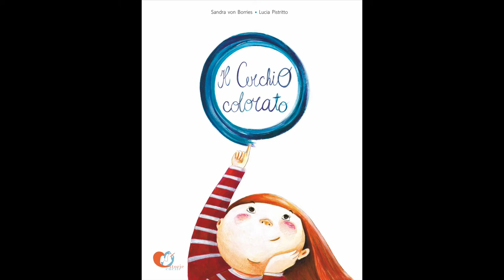Albo illustrato Il cerchio colorato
Scopri con Luisa Carretti  la rima, dell'albo  Il Cerchio colorato scritto da Sandra von Borries e illustrato da Lucia Pistritto